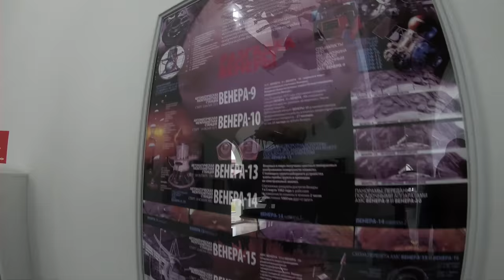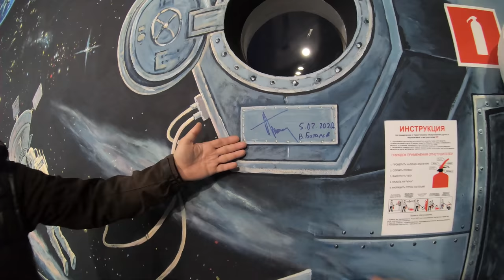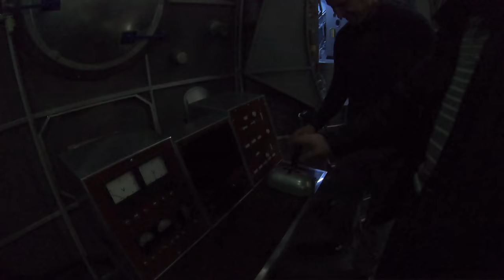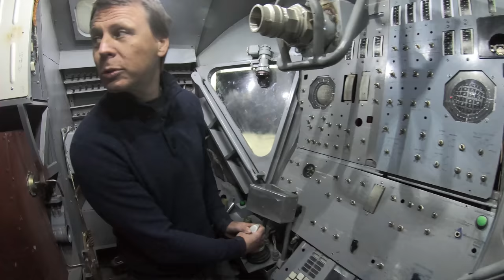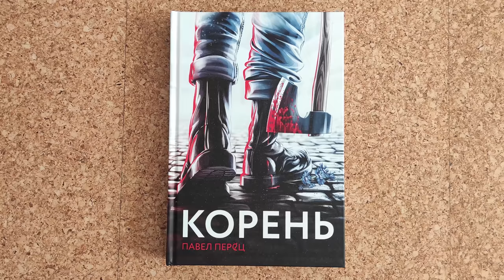Жизнь и секс в космосе. Экскурсия в планетарий во Владикавказе